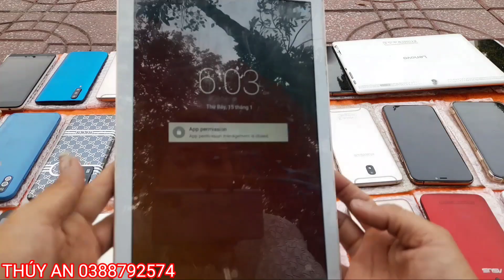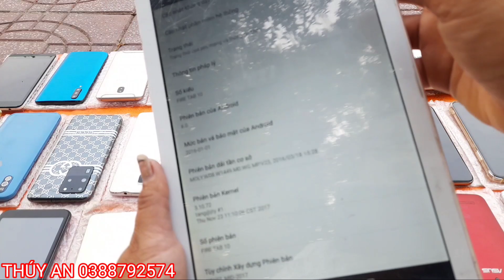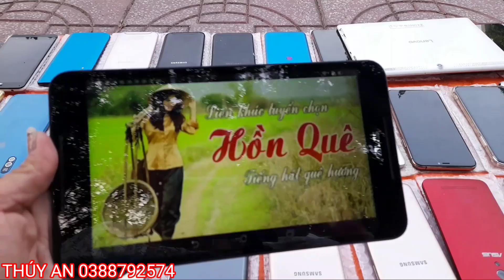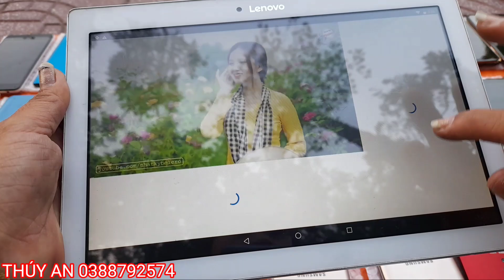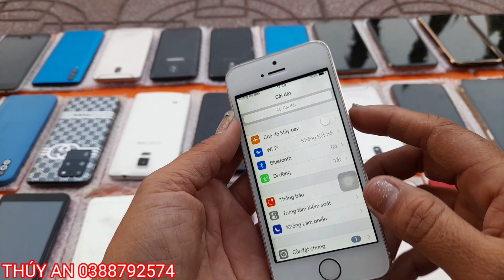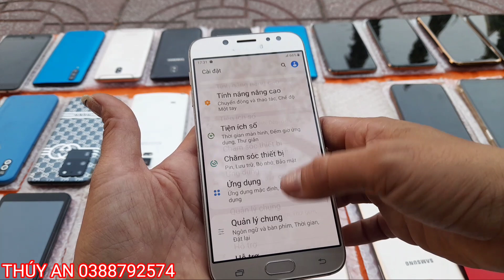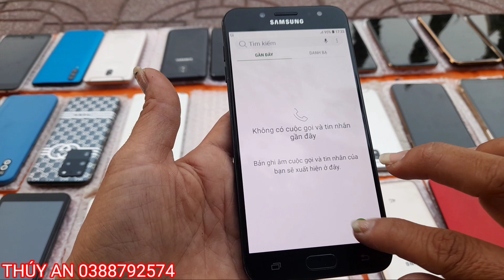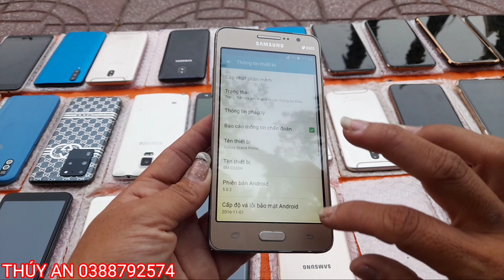15/ 01/ 2022 BÁN Điện Thoại Cũ Giá Rẻ Tân An| 0388792574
15/ 01/ 2022 BÁN Điện Thoại Cũ Giá Rẻ Tân An| 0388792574#thuyandienthoai#dienthoaithuyan#thuyantv#thuyanvlog#dienthoaigiare
14/ 12/ 2021 Bán Điện Thoại Tân An Cũ Giá Rẻ Học Online|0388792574|Thúy An TV
Điện Thoại |Máy  Tính Bảng Mới Về|zalo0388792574| Thúy An TV
Thúy An Xin Chào  Cả Nhà, Em Mới Lấy Hàng Về Anh Chị Ủng Hộ Nhé ! Máy Đẹp, Dòng Cao Cấp
Chính Hãng Chất Lượng
Thúy An Điện Thoại
ThuýAnĐiệnThoại Điện Thoại Giá Rẻ
Xin chào mọi người, kênh của mình chuyên mua bán các dòng điện thoại cũ đã qua sử dụng từ dòng phổ thông đến cao cấp phù hợp túi tiền cho các anh chị em có nhu cầu sử dụng giải trí, các bạn có nhu cầu liên hệ cho mình qua số điện thoại hoặc zalo 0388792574, đảm bảo máy chất lượng uy tính, có nhận ship cod máy đi tất cả các tỉnh thành.
Thẻ: BIVD
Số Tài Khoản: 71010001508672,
Le Thi Thuy An
Chi Nhánh  Tại TP. Long An

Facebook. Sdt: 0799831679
Huynh Suny